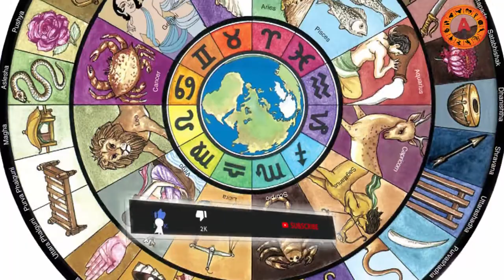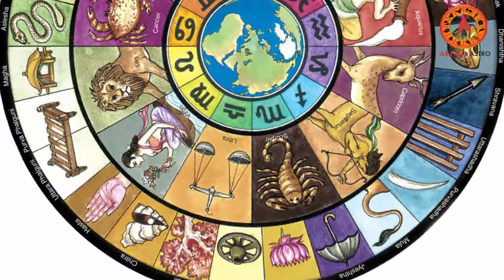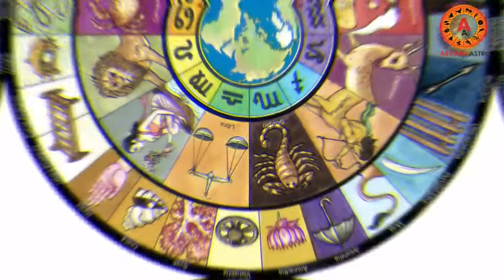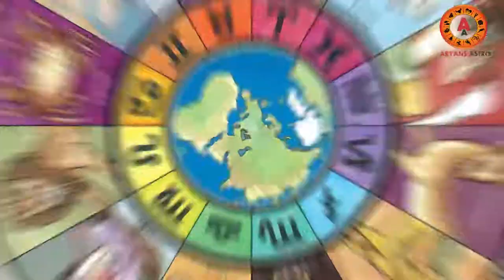ജാതകത്തിലുള്ള ദോഷങ്ങൾ പരിഹരിക്കാൻ ചെയ്യേണ്ടതെല്ലാം | jathakadosham | jathakam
ജാതകത്തിലുള്ള ദോഷങ്ങൾ പരിഹരിക്കാൻ ചെയ്യേണ്ടതെല്ലാം